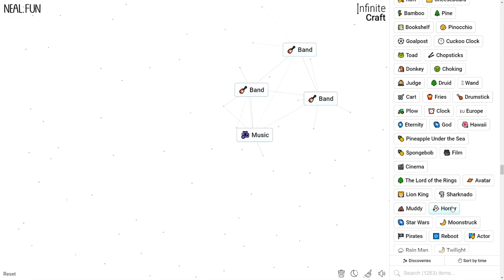How to Make a Band in Infinite Craft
How to Craft a Band in Infinite Craft